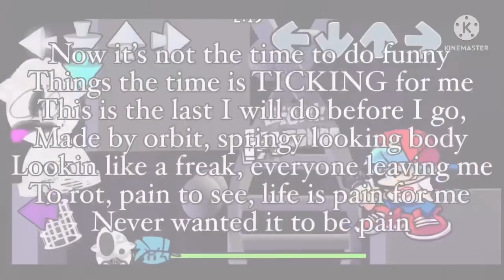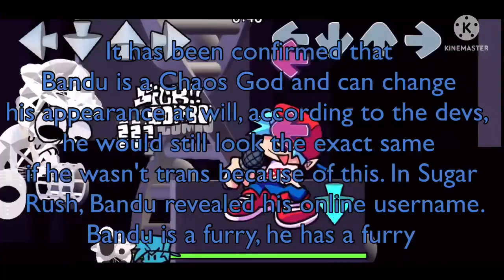Ticking Lyrics | Fnf dave and bambi golden apple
Song by @￼AadstaPinwheel